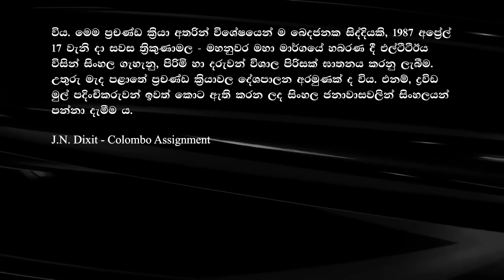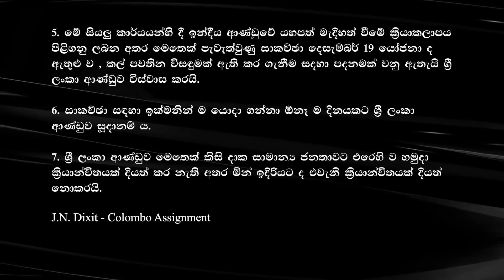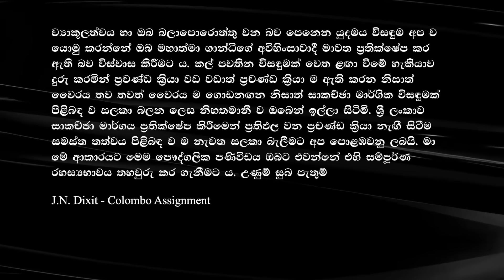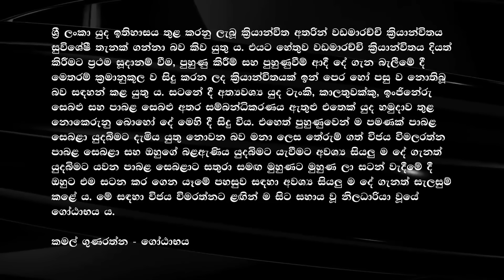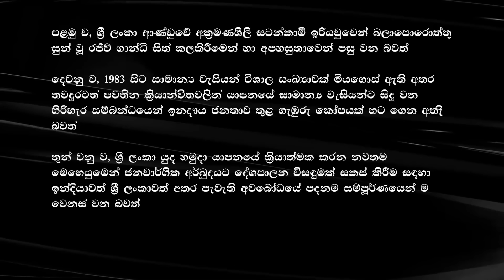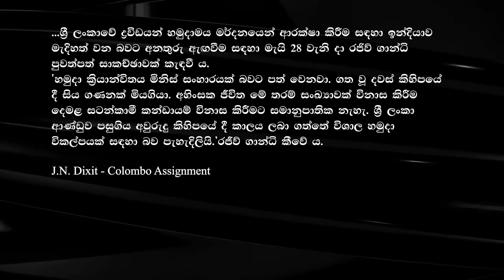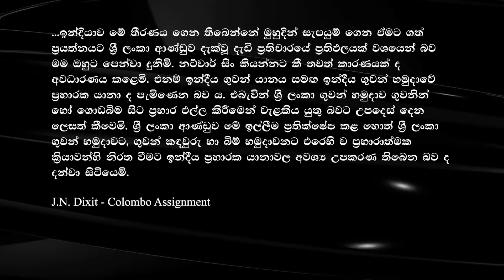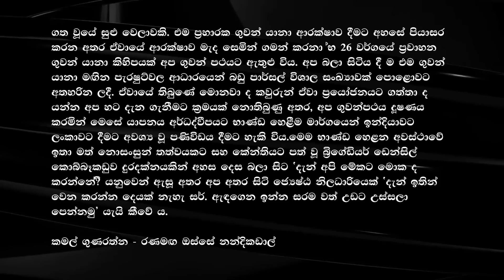112. ඉන්දියාව අහසින් පරිප්පු දමා නැවැත්වූ වඩමාරච්චි මෙහෙයුම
1987 මැයි 26 දා ආරම්භ වූ විමුක්ති මෙහෙයුම හෙවත් operation liberation වඩාත් ප්‍රකට වූයේ’ වඩමාරච්චි මෙහෙයුම’ යනුවෙනි. ශ්‍රී ලංකා ආරක්ෂක හමුදා විසින් කොටි සංවිධානයට එරෙහි ව ආරම්භ කරන ලද වඩමාරච්චි මෙහෙයුමේ අවසාන ඉලක්කය වී තිබුණේ ඒ වන විට වඩමාරච්චි ප්‍රදේශයේ රැඳී සිටි බව කියූ කොටි නායක ප්‍රභාකරන් අල්ලා ගැනීම හෝ මරා දැමීමයි. එහෙත් අනපේක්ෂිත ලෙස ඉන්දියාව මැදිහත් වී ජනාධිපති ජේ.ආර්. ජයවර්ධනට තර්ජනය කරමින් හමුදා මෙහෙයුම වහා ම නවත්වා දමන ලෙස බල කළේ ය. එය සාර්ථක නොවූ තැන යාපනයේ දෙමළ ජනතාවට සහන සැපයීමේ මුවාවෙන් ලංකාවේ මුහුදු සීමා බලහත්කාරයෙන් උල්ලංඝනය කරමින් භාණ්ඩ තොගයක් ධීවර බෝට්ටු මඟින් එවන ලදී. ශ්‍රී ලංකා නාවික හමුදාව විසින් බෝට්ටු ආපසු හරවා යැවුවේ ය. එයින් කුපිත වූ ඉන්දියා අගමැති රජීව් ගාන්ධිගේ අණ පරිදි දවස් දෙකකට පසු ශ්‍රී ලංකා ගුවන් සීමා ආක්‍රමණය කර පාරිභෝගික ද්‍රව්‍ය ටොන් 25ක් ගුවන් මඟින් ගෙනැවිත් යාපනයට දමන ලදී. ඊට එරෙහි වුව හොත් ශ්‍රී ලංකාවට ප්‍රහාර එල්ල කිරීමට ගුවන් ප්‍රහාරක යානා ද සූදානම් කර තිබිණි. ඉන්දි‍යාවේ මේ තර්ජනය නිසා වඩමාරච්චි මෙහෙයුම අවසානය පෙනි පෙනී නවත්වා දැමීමට ජනාධිපති ජයවර්ධනට සිදු විය.
1987 ජනවාර් මාසයේ සිට වඩමාරච්චි මෙහෙයුම නවත්වා දැමීම දක්වා සිදු වූ තිරය පිටුපස කතාවයි මේ. @kaarigechannel1